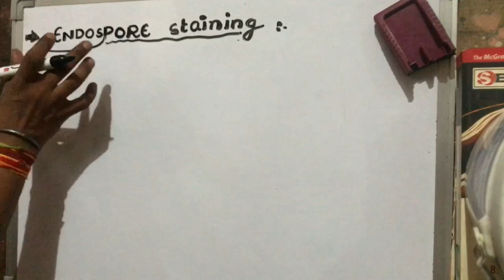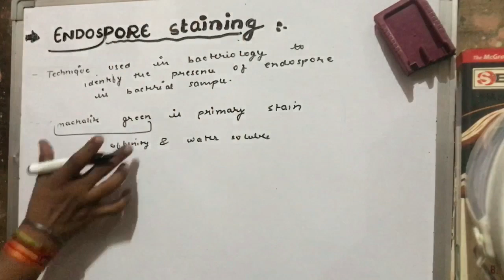Endospore staining ll biology ll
It includes various steps in the procedure of staining of endospore .
Machalite green is used as a primary stain.
Other requirements are also used - like microscope ,blotting paper and various other things.